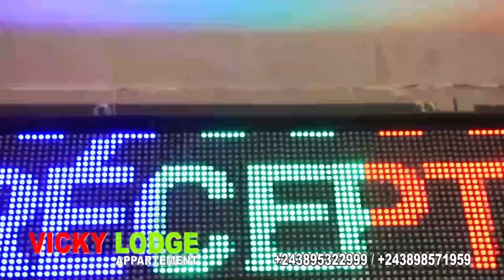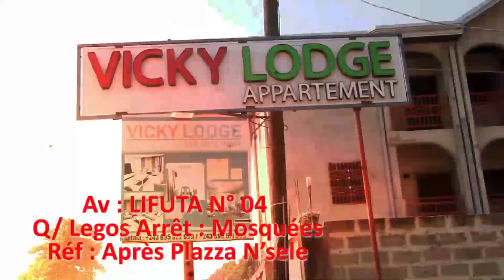KAKE:FERRÉ GOLA DOUBLE ARÉNA LITEYA KANDA SE DÉCHAÎNE CONTRE LES WANGILA BOKO LELA BA ZOZO BA DOKI